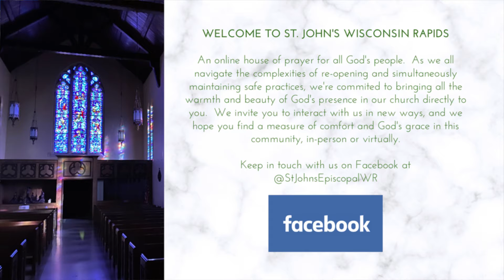Compline - June 20, 2021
A service of Compline for the week of June 20th from the Episcopal Church of St. John the Evangelist in Wisconsin Rapids, WI.  A quiet, contemplative service, Compline is to be prayed at the end of the day, and this short service includes readings, prayers, and contemporary guitar music.